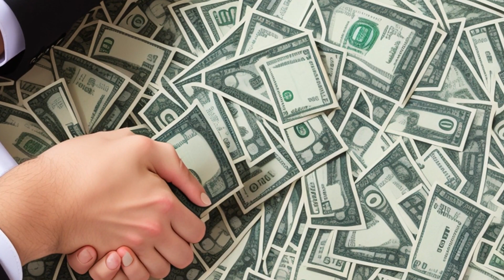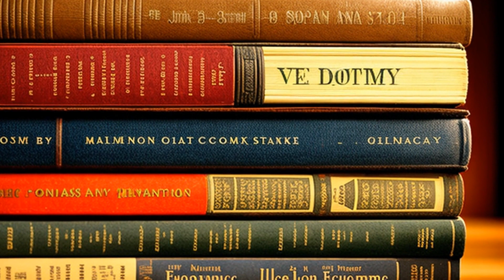Kimble v. Marvel Entm't, LLC (2015) Overview | LSData Case Brief Video Summary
The Supreme Court reviewed a legal case about whether a company can charge royalties for a patent after it has expired. The Court upheld a previous decision called Brulotte that prohibits this practice. The company in the case, Marvel, used Brulotte to not pay the patent holder royalties after the patent had expired. The Court recognized that Brulotte is based on an old and disproven economic theory and can interfere with how parties negotiate contracts.

Kimble v. Marvel Entm't, LLC (2015)
135 S. Ct. 2401, 576 U.S. 446, 192 L. Ed. 2d 463